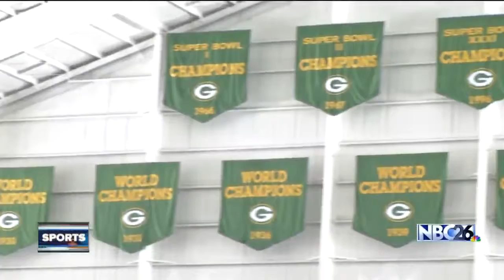Notre Dame Football